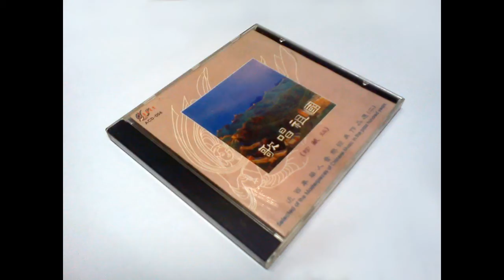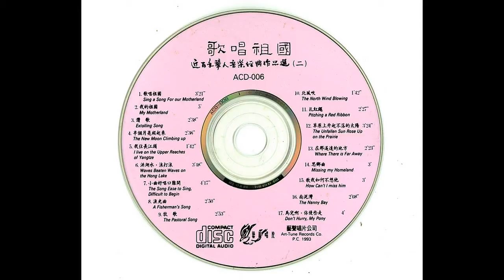12 草原上升起不落的太阳 The Unfallen Sun Rose Up on the Prairie - 关贵敏 Guan Guimin